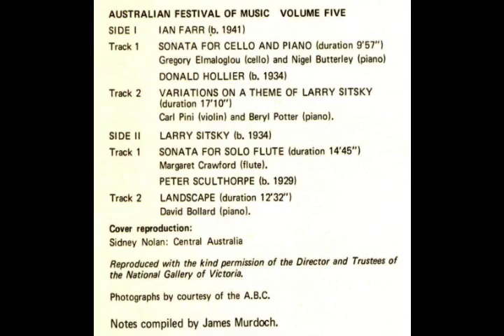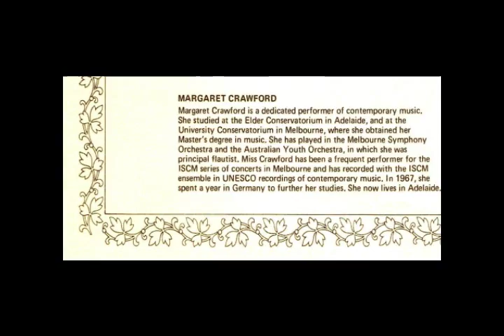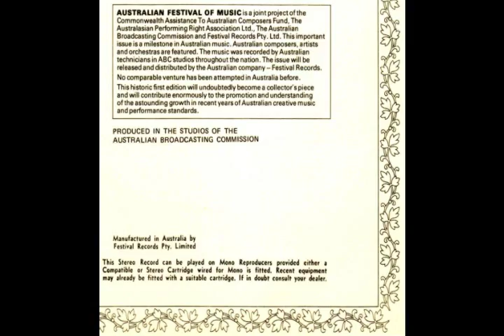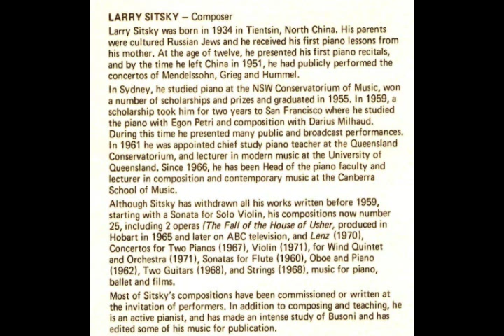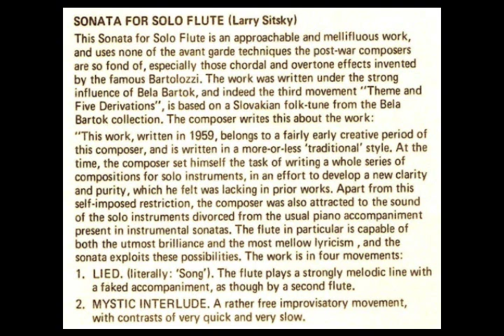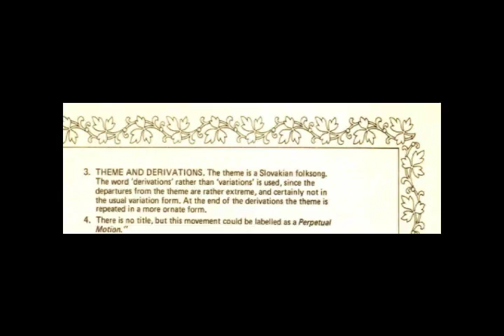Larry Sitsky - Sonata for solo flute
In the 1970s the Australian Broadcasting Commission & Festival records undertook an ambitious program of LP releases under the banner of the "Australian Festival Of Music" showcasing contemporary composers and works. Each record was  housed in a lavish presentation folder complete with it's own, monogrammed, outer plastic sleeve.
Larry Sitsky's Sonata for solo flute, performed by Margaret Crawford, is the 3rd work on the 5th album of the series.